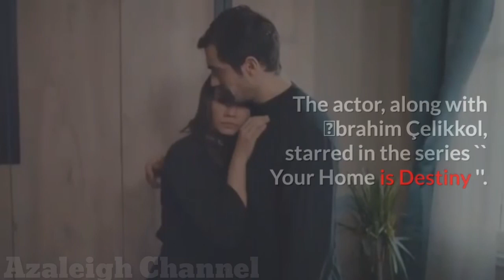Demet Özdemir's home style